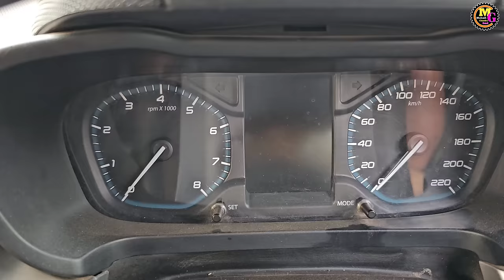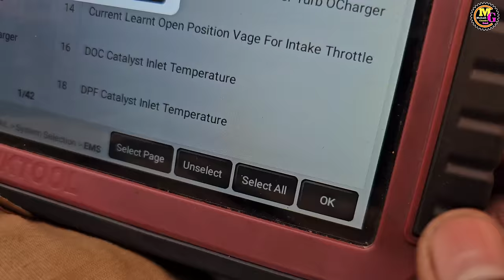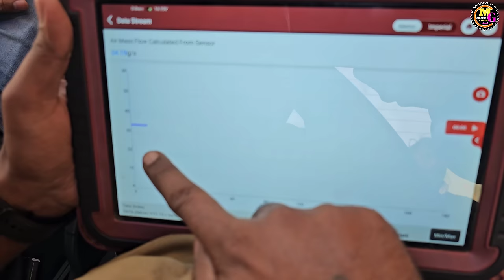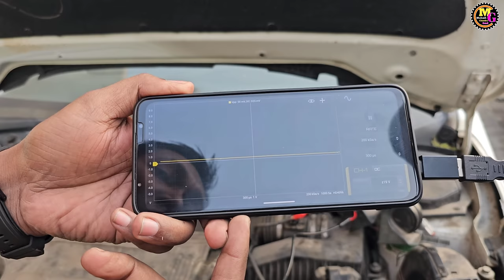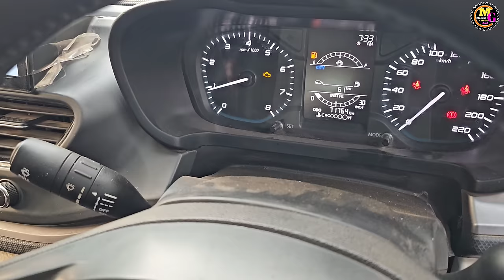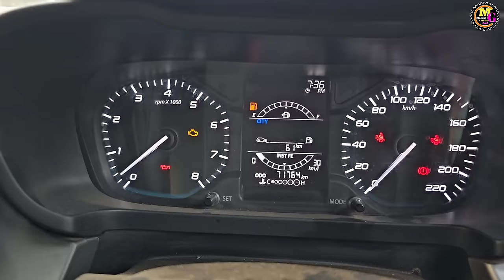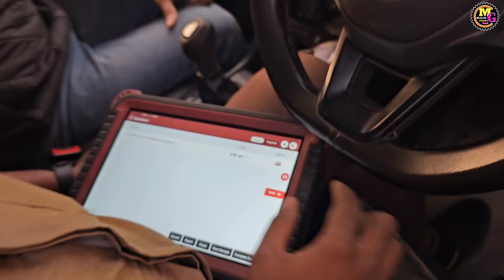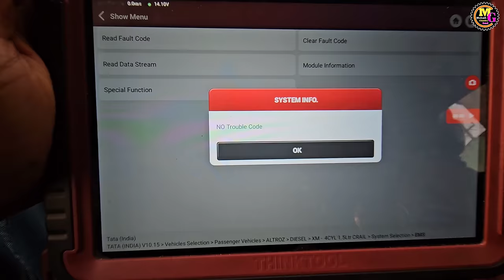Pickup low & Mileage low problem in Tata Altroz Diesel BS6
es Tata altroz diesel me mileage low problem ho gayi hai
aur Tata altroz diesel me pickup low problem hai
to ese dekhenge ki problem kaha se hai
mileage low problem in car
pickup low problem in car pe details me janenge
DTC P0103
DTC P0113 pe kaam karenge